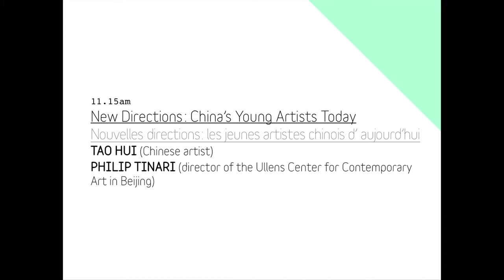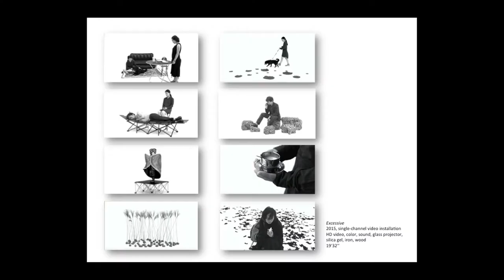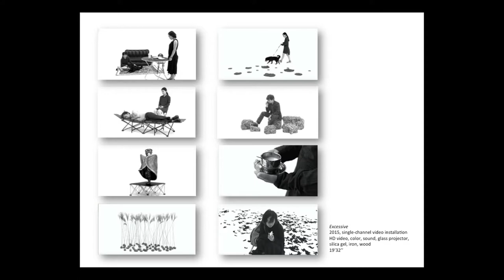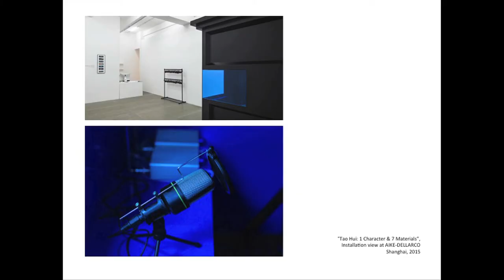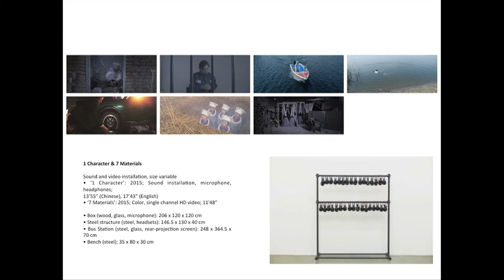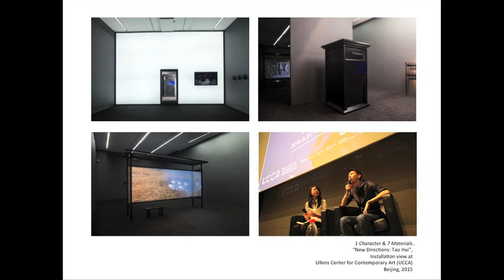New Directions: China's Young Artists Today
ASIA NOW Conversation Platform
Tuesday 20 October 2015 - Theatre Espace Pierre Cardin
TAO HUI (chinese artist)
PHILIP TINARI (director of the Ullens Centre for Contemporary Arts in Beijing)